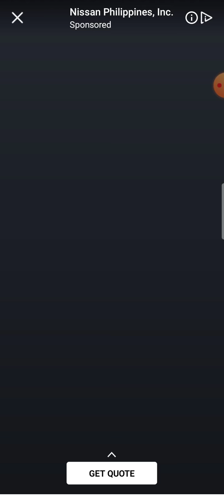Pampatalas daw ng isip, sa my isip lang worldscape Game 3.